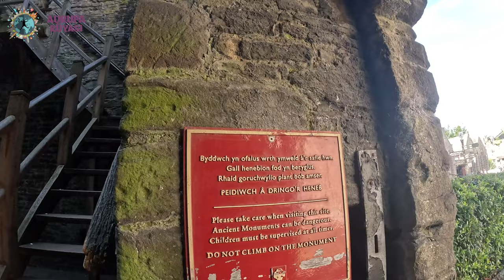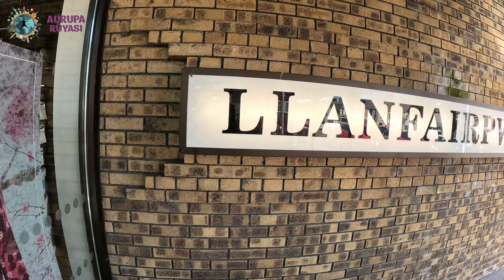24 Saatte Galler Turu | Dünyanın En Güzel Balıkçı Köyü Conwy ve Llanfair'i Gezdik #5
Britanya ve İrlanda şehirlerini anlattığım turun 5. bölümünden merhabalar. @AvrupaRuyastv ile çıktığımız Britanya Rotasında sırada Galler ülkesinin başkenti Cardiff, dünyanın en güzel balıkçı kasabalarından biri olan Conwy ve dünyanın en uzun isimli şehri olan kısa adı Llanfair şehri var.

Merhaba, Ben Reşat TAMAN namı diğer Reshontheway 2008 yılından beridir dünyayı geziyorum ve bu kanalda ve özellikle Instagramda seyahat ettiğim ülkelere dair videolar ve içerikler paylaşıyorum. Gittiğim ülkelerde gezilecek yerler, sokak yemekleri, konaklama önerileri, yaşam şartları, ekonomik gezi ve ulaşım gibi konuları anlatıyorum. İyi Seyirler :)